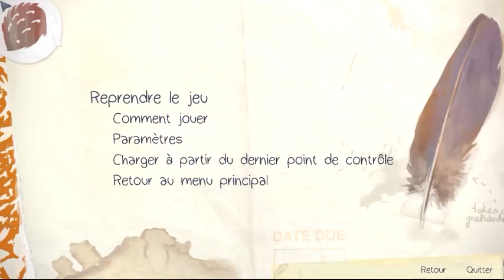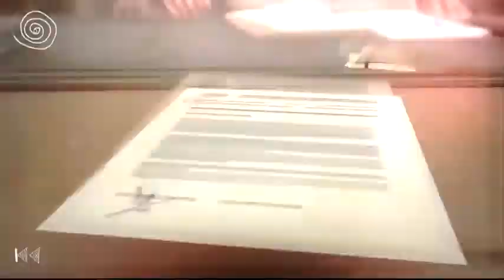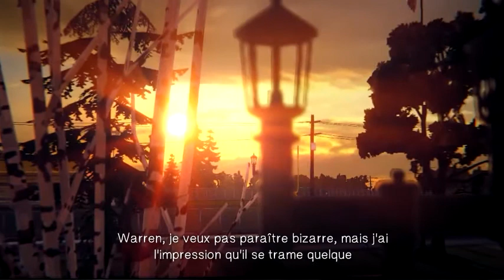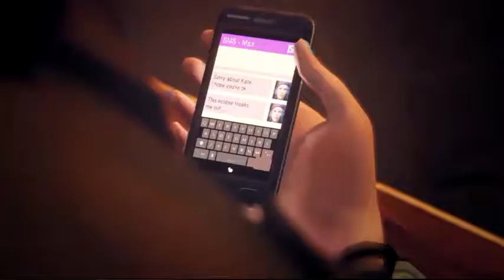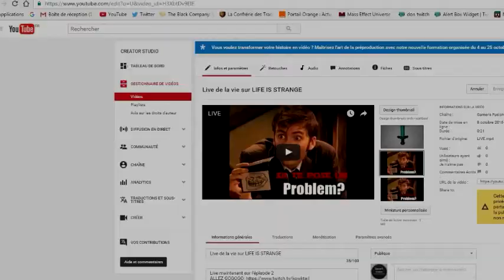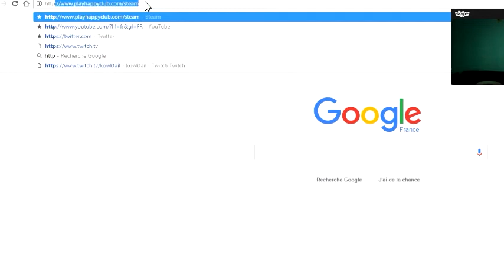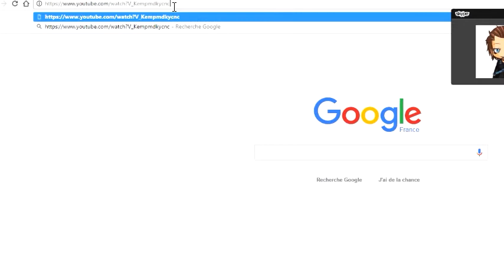REDIFF LIVE LIFE IS STRANGe 2/2 EP 2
Hello tout le monde,aujourd'hui vidéo spécial car comme vous le voyez dans le titre il s'agit d'une redif de live que j'ai fais fais récémment,si tu veux me retrouvez en live et savoir quand je live je t'invite à allez faire un tour sur ce lien et à activez les notifs si tu me follow